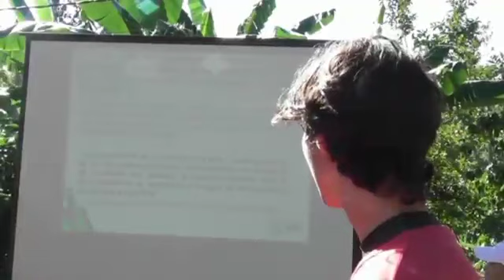Rinden homenaje a Martí en la finca escuela La Carmelina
Martí es recordado en La Palma en uno de esos escenarios que más recreo en su obra, la tierra. A esa que el apóstol denominara como ´´…la única fuente estable y segura de riqueza…´´ porque para él la agricultura constituye el verdadero sustento de los pueblos. Por ello, en el aniversario 170 de su natalicio, productores, estudiantes y profesores del Centro Universitario local confluyeron en la finca escuela La Carmelina para intercambiar y rendir homenaje a Martí.